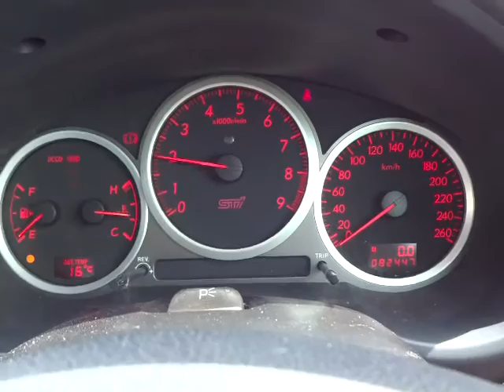スバル インプレッサ WRX STI 4WD エンジン音 (A002)